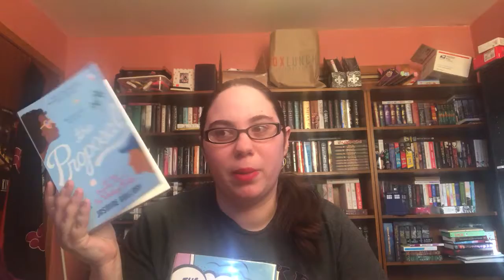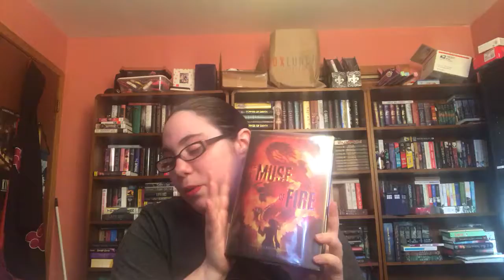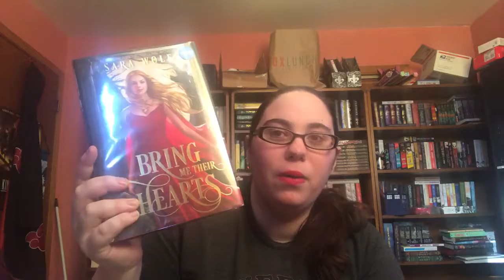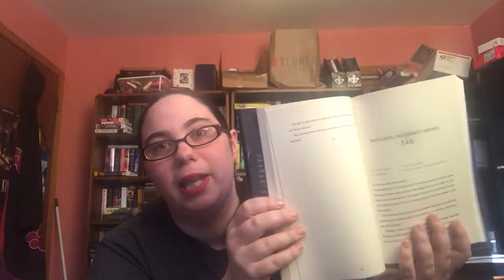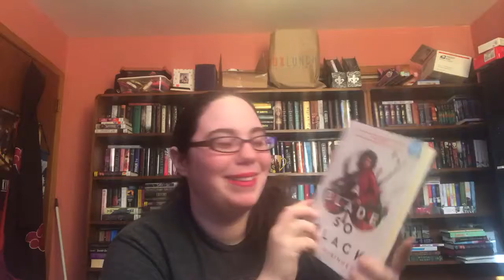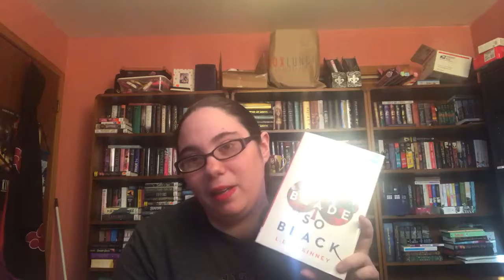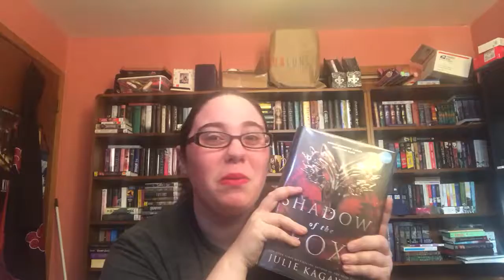Magical Readathon Christmas at Hogwarts TBR